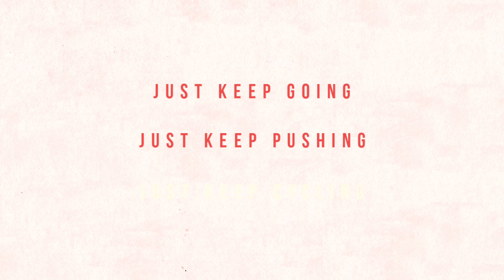Health Mantra- Cycling with Friends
Don't keep rolling in the bed, in the morning,
don't be confused, to go cycling or not,
just start ...
with friends ...
or solo...
ride with passion, find the thrill.. find your own ways.

cycling partners
Rupesh Dumbre
Dr. Vikrant Dhawde.